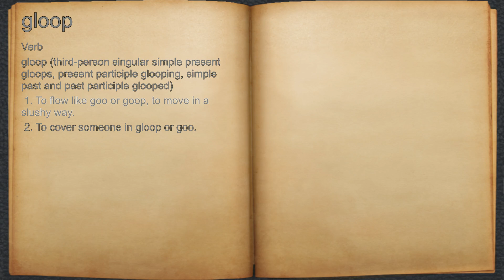What does gloop mean?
A spoken definition of gloop.

Intro Sound:
Typewriter - Tamskp